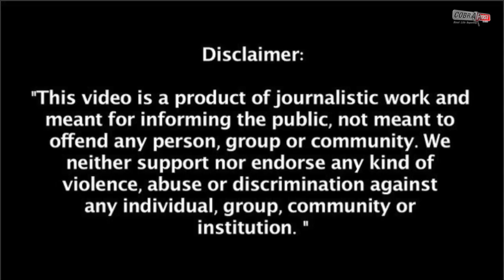Actor Rhea Chakraborty Charged In Drugs Case | Cobrapost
@CobraPostIndia Actor Rhea Chakraborty was charged on Wednesday for buying narcotics for her actor-boyfriend Sushant Singh Rajput, who died in 2020, by the country's anti-drugs agency. A chargesheet filed by the Narcotics Control Bureau (NCB) named her and 34 others as accused in the high-profile case.Chakraborty, 30, has been charged with purchasing and financing a small quantity of marijuana. Her brother, Showik Chakraborty, has also been named as an accused. The NCB has said she received and delivered marijuana to Sushant Singh. She also made payments for it at his instance, they said. If convicted, Rhea Chakraborty could face over 10 years in jail.